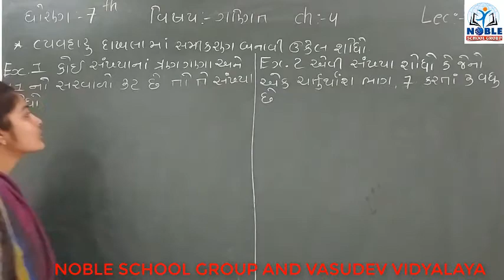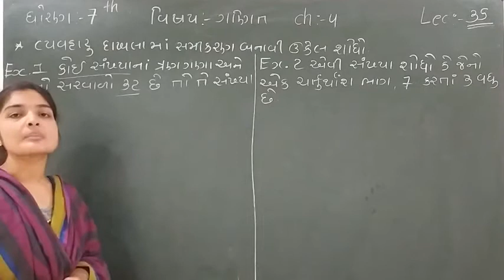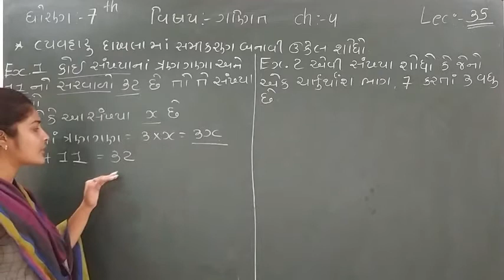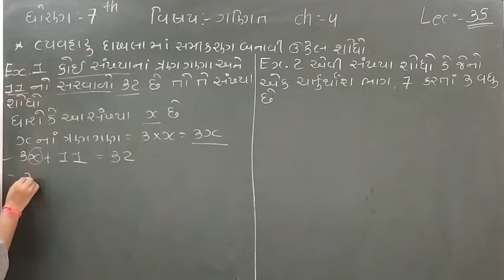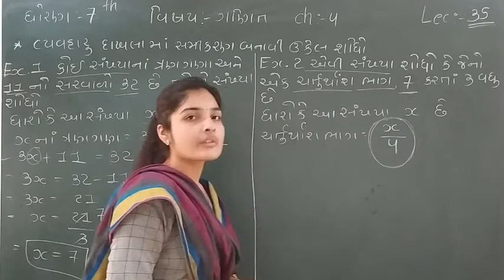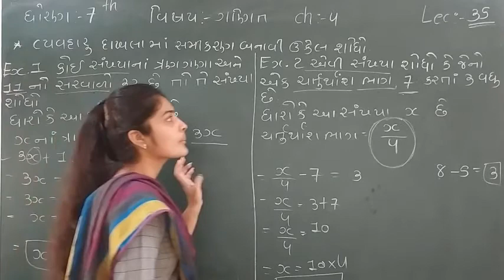Standard 7 Mathematics Unit 4 Lecture 35 By Leenamadam